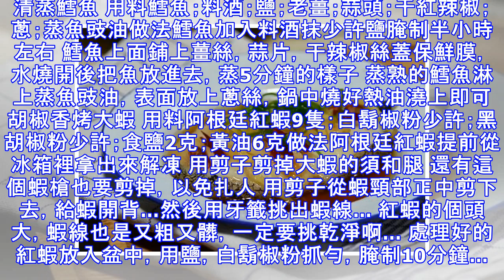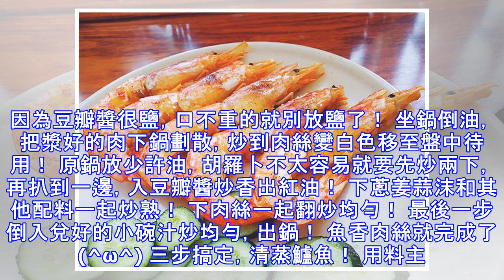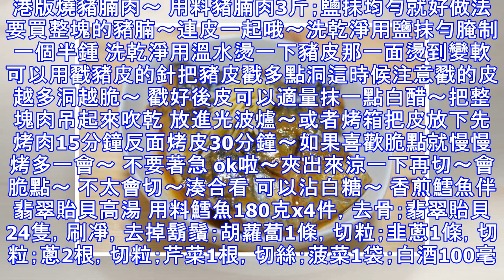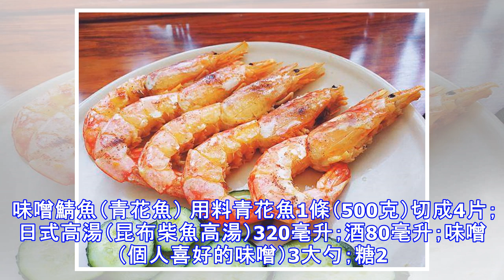這14道年夜飯菜譜已出爐，瞬間讓年夜飯高大上起來！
清蒸鱈魚 用料鱈魚；料酒；鹽；老薑；蒜頭；干紅辣椒；蔥；蒸魚豉油做法鱈魚加入料酒抹少許鹽腌制半小時左右 鱈魚上面鋪上薑絲，蒜片，干辣椒絲蓋保鮮膜，水燒開後把魚放進去，蒸5分鐘的樣子 蒸熟的鱈魚淋上蒸魚豉油，表面放上蔥絲，鍋中燒好熱油澆上即可 胡椒香烤大蝦 用料阿根廷紅蝦9隻；白鬍椒粉少許；黑胡椒粉少許；食鹽2克；黃油6克做法阿根廷紅蝦提前從冰箱裡拿出來解凍 用剪子剪掉大蝦的須和腿 還有這個蝦槍也要剪掉，以免扎人 用剪子從蝦頸部正中剪下去，給蝦開背…然後用牙籤挑出蝦線… 紅蝦的個頭大，蝦線也是又粗又髒，一定要挑乾淨啊… 處理好的紅蝦放入盆中，用鹽，白鬍椒粉抓勻，腌制10分鐘… 我這是九隻大紅蝦，放了2--3克左右的鹽，不要太咸，遮住大蝦本身的鮮美就不好了… 烤盤鋪上錫紙，給紅蝦兩面都刷上黃油，表面再灑上少許黑胡椒粉， 放進烤箱，190度上下火烤20分鐘… 擺盤吧…好香~大海的味道迎面而來~ 大口吃肉的滿足感~啊~~喂你吃…蘿蔔素丸子 用料白蘿蔔一個；胡蘿蔔兩根；雞蛋兩個；薑末；鹽；胡椒粉；花椒粉；麵粉做法將蘿蔔洗凈去皮，擦成絲 在盆內加入雞蛋、鹽、薑末、胡椒粉、花椒粉調味 調味完成後加入...